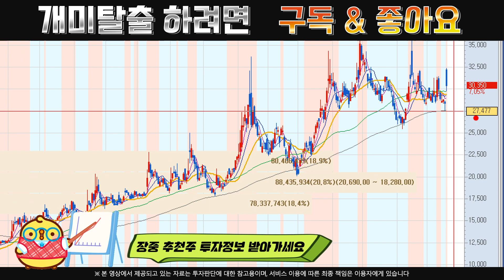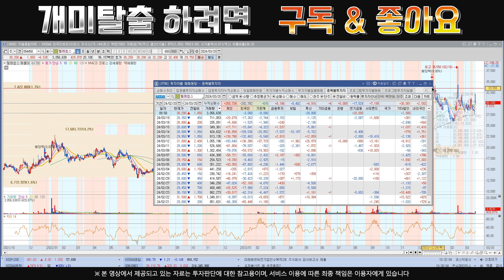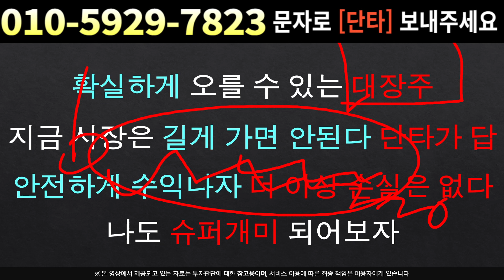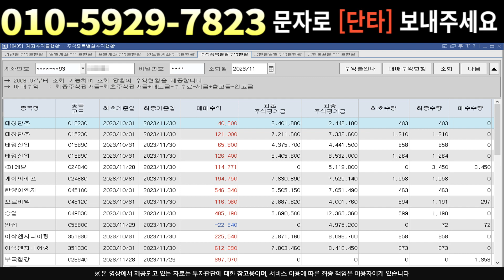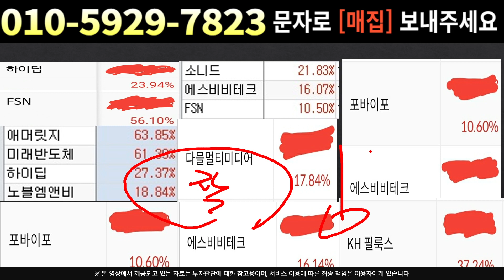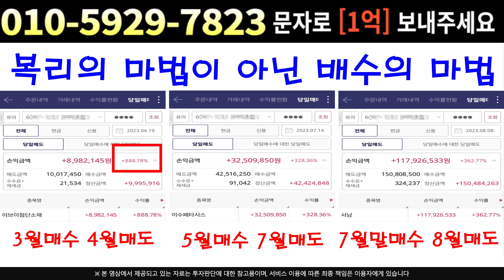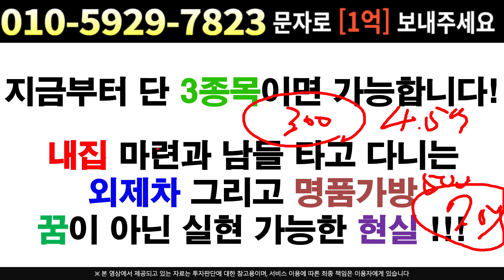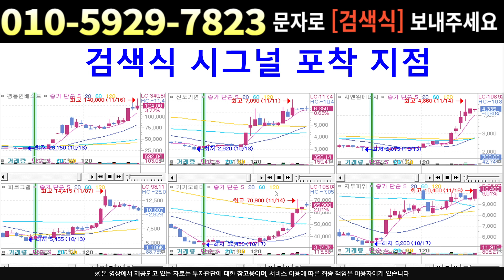[주식]텔레칩스 - 매출급증 !! 반전 오니 붙드세요 고점 쉽게 예단하지 마시길 !!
실시간 구독자소통 카톡방 투자정보 텔레그램